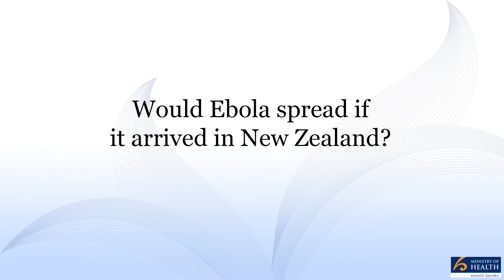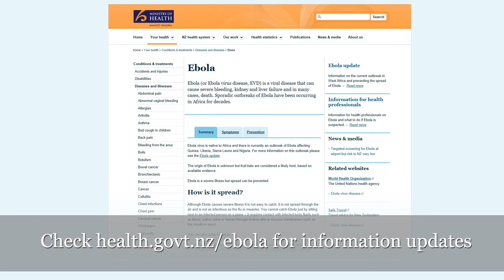Answering your questions on Ebola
Dr Darren Hunt, Director of Public Health, Ministry of Health and Professor John Crump, Centre for International Health, University of Otago describe what Ebola is, the extremely low risk of Ebola arriving and spreading in New Zealand and what we are doing to keep that risk low.